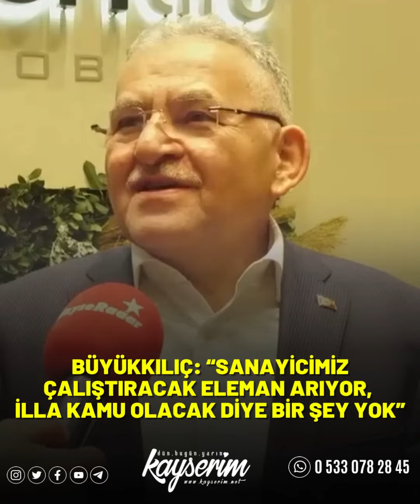BÜYÜKKILIÇ: “SANAYİCİMİZ ÇALIŞTIRACAK ELEMAN ARIYOR, İLLA KAMU OLACAK DİYE BİR ŞEY YOK”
KAYSERİ (1HA)- Kayseri’de üretim yapan 180’den fazla mobilya firmasının da katıldığı Avrupa’nın en büyük mobilya fuarını ziyaret eden Kayseri Büyükşehir Belediye Başkanı Memduh Büyükkılıç, sanayicinin çalıştıracak eleman aradığını söyledi. Mobilyacıların ara eleman talebini dile getiren Büyükkılıç, iş arayanlara seslenerek; “İlla kamu olacak diye bir şey yok” dedi.
İstanbul Mobilya Fuarı, İstanbul TÜYAP Fuar Merkezi’nde dün açıldı. 29 Ocak Pazar gününe kadar devam edecek. Fuarda Kayseri’den de 180’i aşkın firma stant açarak ürünlerini sergilemeye başladı. Kayseri Büyükşehir Belediye Başkanı Memduh Büyükkılıç da mobilya fuarının 2’nci gününde stantları ziyaret etti.
HABERİN DETAYI SİTEMİZDE ..